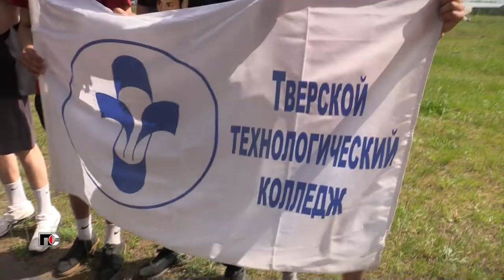Патрульная Служба - 22.06.10